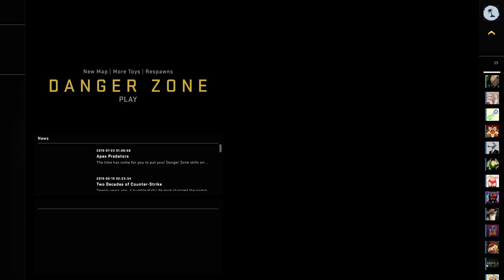ESports - CS:GO, Keyd vs Bulldozer, Brasil Game Cup 2019 (24th of July 2019), Dust2 - Map 1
Players:  SHOOWTiME,  shz,  zqkS,  dzt,  RMN,  vhz,  abr,  Mk,  rood,  cryo